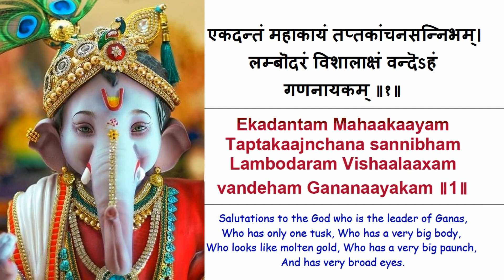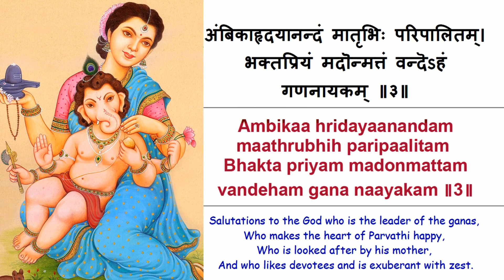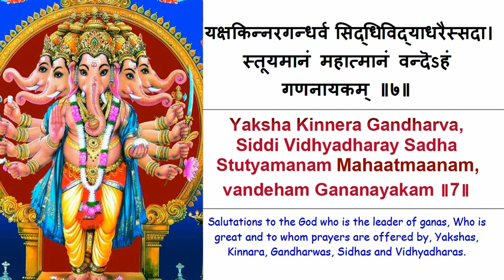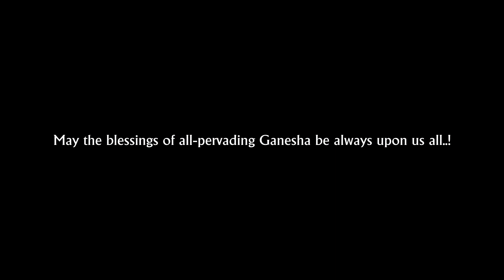Ganesha Ashtakam (गणेश अष्टकम्) with lyrics and meaning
Sri Ganesha ashtakam is an octet meaning eight versus in glorification and praise of Lord Ganesha. Sri Ganesha Ashtakam is a powerful Hindu mantra of Lord Ganesha - the remover of obstacles in life.Those who sing Sri Ganesha Ashtakam with an ocean of devotion inside, having liberated from all their sins, go towards the Rudra-Loka.